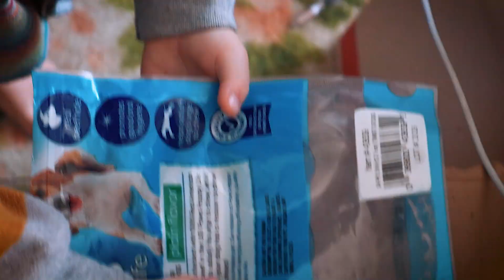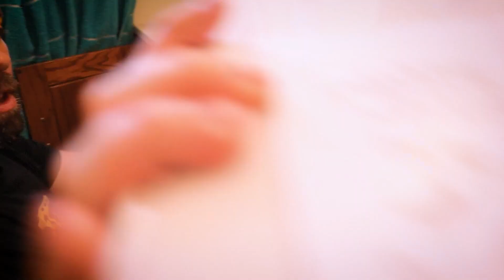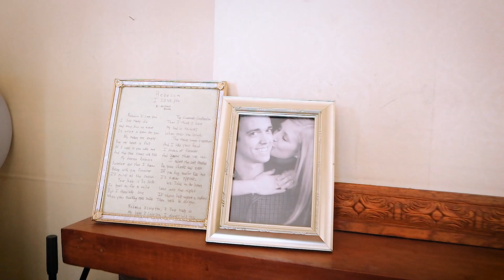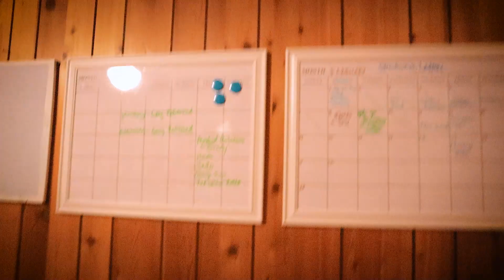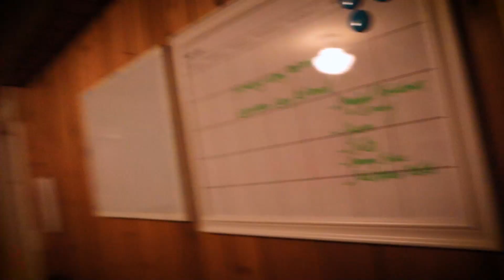Her Tooth FINALLY Popped Out!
Ellie's stubborn tooth finally popped out with a bang! She's happy it came out and she can finally eat again. It was really painful digging into her gums and making eating difficult. But now her 4 front teeth are GONE!

Other music credits:
Rooster - Delicate Steve
The Old RV - Craig MacArthur
The DeLong Incident - Craig MacArthur